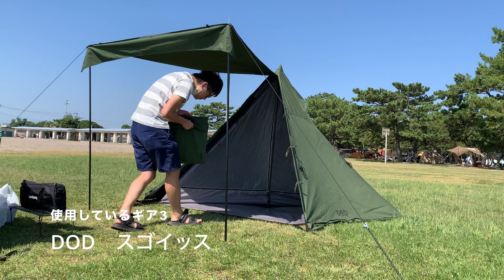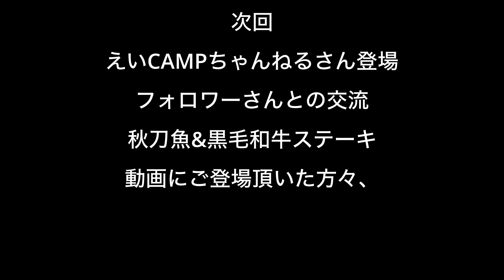【鹿児島キャンプ】DODギア三昧！絶景海浜ソロキャンプ！in国分海浜公園キャンプ場 前編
皆様おはこんにちばんは！！

今回はまたまただいちこソロキャンプ動画です！
DODのギアが一式揃い
キャンプ欲が溢れまくっております！

そして、フォールディングキャリーワゴンも購入したので、
キャンプ場の幅も広がりました！

今回は霧島市にある、
国分海浜公園キャンプ場へ！！

目の前は錦江湾と桜島がドーンと構えています！
絶景が見られるキャンプ場の一つです！

景色独り占めで、
最高のお酒が愉しめました！

動画内で何のギア使ってるかも紹介していますので、
気になるギアがあれば是非使用感をチェックくださいませ♪

いつもみたいに騒いでいませんが、
最高のキャンプになりました！

その前編です！

後編では、
えいCAMPちゃんねるさん登場？

鹿児島キャンパーはお見逃しなく😍

励みになりますので、是非よろしくお願いします！！

〇MASAさん

〇コット最速動画

〇バベコロ2レビュー

〇スゴイッスレビュー

〇ジミニーテーブルSレビュー

〇バッグインベッドレビュー

鹿児島キャンプ 鹿児島キャンパー キャンプ うさキャンねる DOD ムシャテント スカイパイロットTC サバティカル スゴイッス ベアボーンズ いつかのタープ ワンポールテント モルック バトニング 初心者キャンパー 初心者　ブッシュクラフト 薪割り モーラナイフ オピネルナイフ#キャンプ飯　キャンプ好きな人と繋がりたい#アウトドア#キャンプギア#ST310#キャンプギア紹介#DIY#ソロキャンプ#キャンプ仲間#鹿児島県#鹿児島市#camp